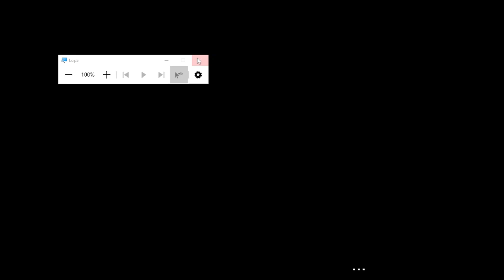fnaf 3 explicando como funciona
outra coisa, cada piscada q vc da  o springtrap  pula uma camera. as cameras q o springtrap vai ir e na camera q ele estava piscam em branco, então sim, tem como saber sem estar consertada a camera: desculpa pelo travamento do jogo, eu realmente não entendi o pq estava travando, mas o importante está feito